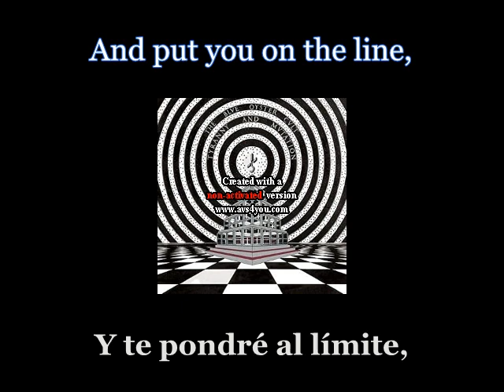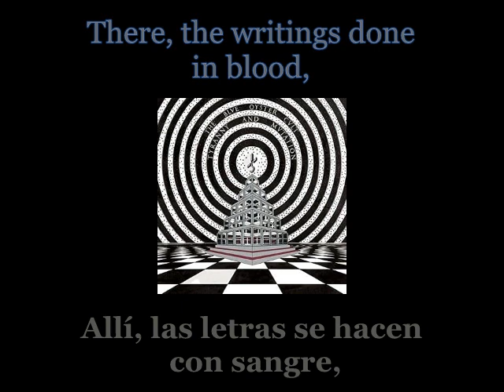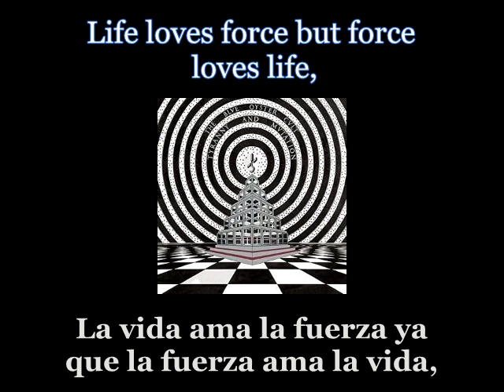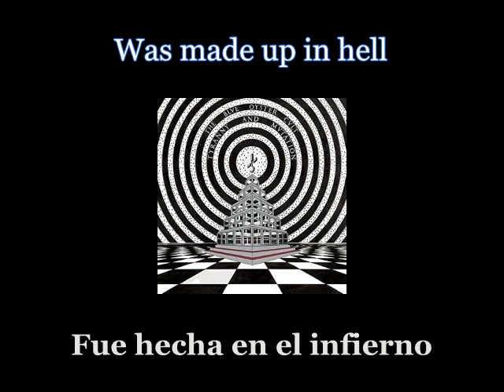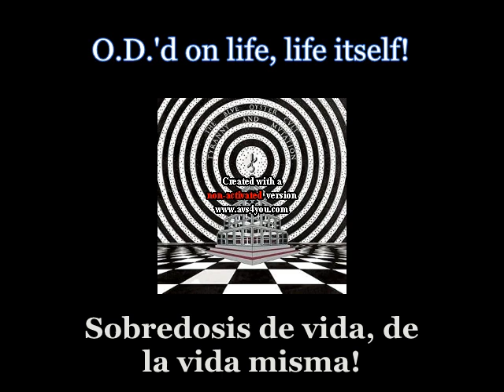Blue Öyster Cult - O.D.'d On Life Itself - Lyrics / Subtitulos en español (Nwobhm) Traducida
Artist: Blue Öyster Cult
Track: O.D.'d On Life Itself
Album: Tyranny And Mutation
Year: 1973
Genre: Progressive Rock / Heavy Metal / Hard Rock
Country: United States